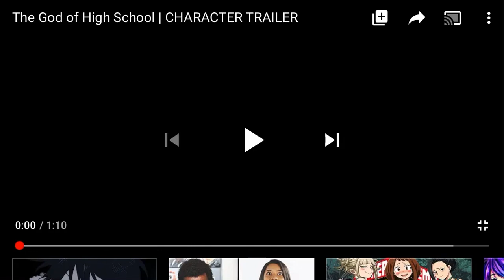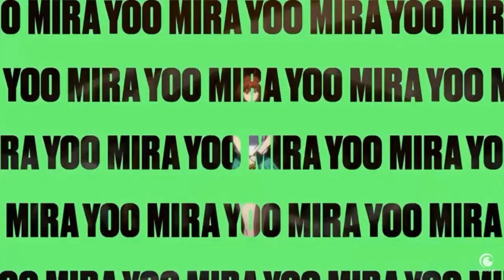Morrri and Daewi |God of highschool trailer 2 Reaction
I’m going to try to do a face reaction soon...